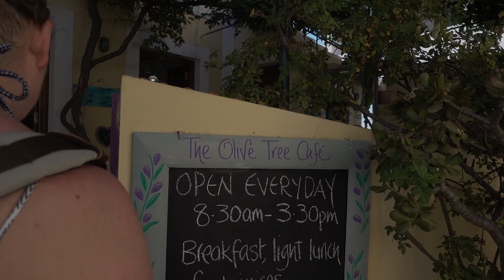impromptu Symi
Random 4k video clips taken with Sony RX100v on a Crane M gimbal. All a bit of an experiment.
Music supplied by Symi resident James Collins (Toby) from his collection of improptus.